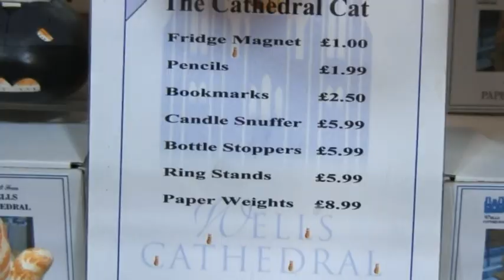Louis the Wells Cathedral Cat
Louis the cat runs things in Wells...